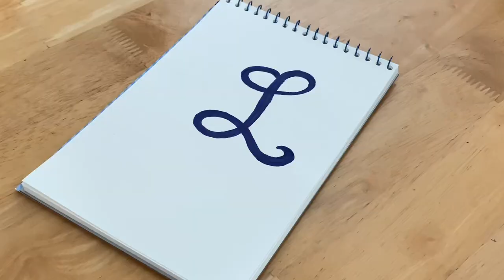Have you ever seen the 3D letter L like this? Kho3d